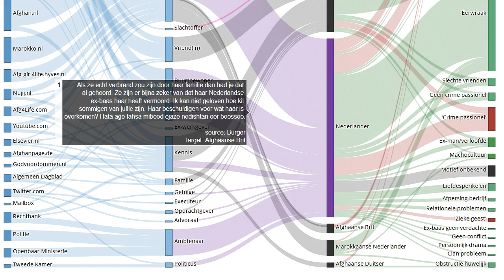Getuigenis 134 van 225 in moordzaak Narges Achikzei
Bron Als ze echt verbrand zou zijn door haar familie dan had je dat al gehoord. Ze zijn er bijna zeker van dat haar Nederlandse ex-baas haar heeft vermoord. Ik kan niet geloven hoe kil sommigen van jullie zijn. Haar beschuldigen voor wat haar is overkomen? Hata age fahsa mibood ejaze nedishtan oor boossoo.
Onze onderzoeken:
DE: @Ehrenmord
FR: @CrimedHonneur
NL: @OnderzoekEerwraak
PT: @Crimedehonra
NL: @OnderzoekEerwraak
ES: @Crimendehonor
PL: @Zabojstwohonorowe
RU: @убийствочести